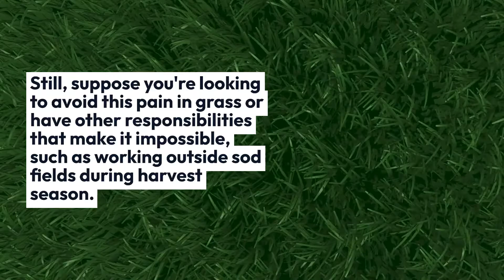Artificial Turf - Woodland Hills - Experturf Wholesale Inc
The Benefits Of Having Artificial Turf

The thought of spending your precious leisure time mowing and fertilizing the lawn may seem like a punishment for something. Still, suppose you're looking to avoid this pain in grass or have other responsibilities that make it impossible, such as working outside sod fields during harvest season. In that case, artificial turf is an excellent alternative.

Artificial turf is a great way to have a lush green yard without having the hassle of maintaining natural turf. There are many types available, such as Kentucky bluegrass and ryegrass, that can be planted together or alone depending on your preference for either texture underfoot (or both!). This material had come quite far since its inception in inhabitants back then when it was used exclusively on golf courses because nothing else would withstand their tough frequent wear-and-tear from foot traffic - yet today's "fake" greens offer more variety with colors ranging across shades.

Gone are the days when you’ll have to seed and fertilize, water your lawn some more. Artificial turf is available for installation on any size property in just a few days! Layering this material can take as little time or work from start to finish depending if one has experience with projects like these before; however, it's always best suited towards professional-grade materials because there isn't much room left over once everything has been laid out correctly.

Experturf Wholesale Inc
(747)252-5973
599R+GR Woodland Hills, Los Angeles, CA

Artificial Turf - Woodland Hills Los Angeles - CA

Find Experturf Wholesale Inc Google Maps